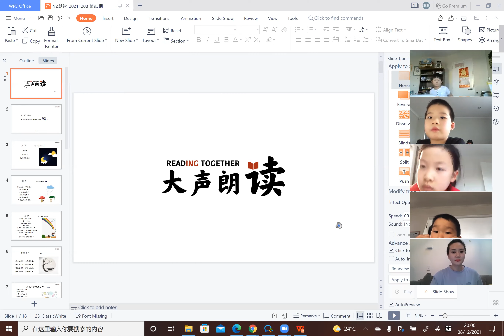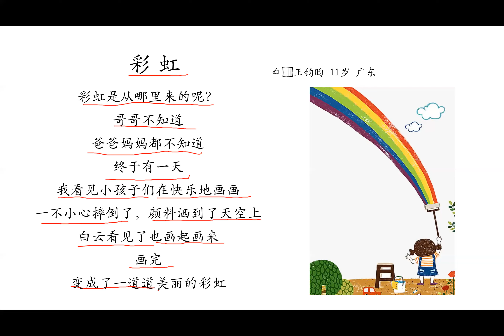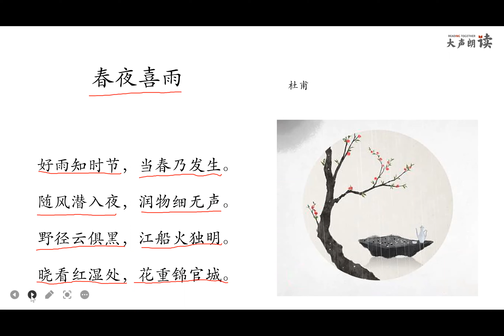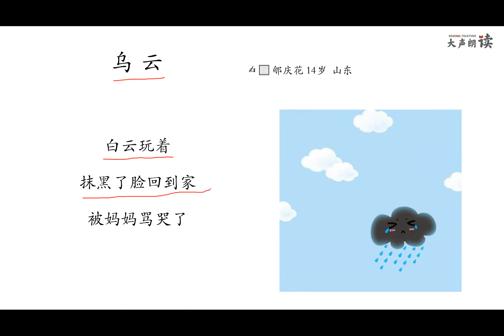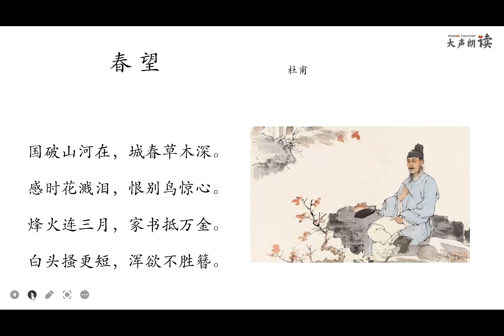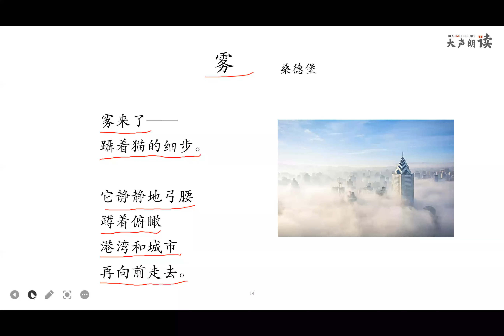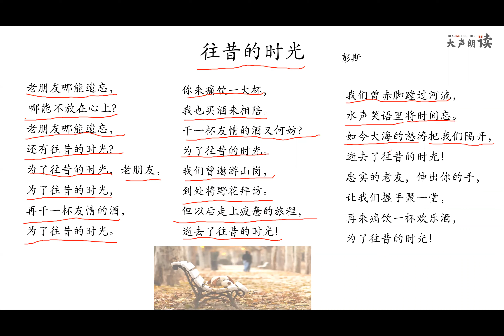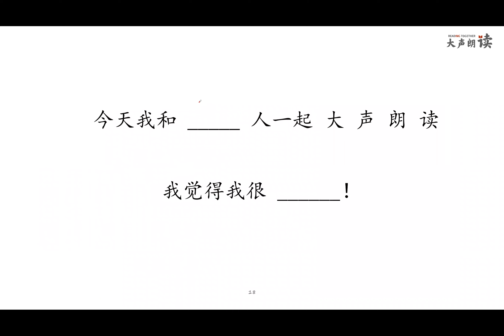大声朗读（新西兰站）93